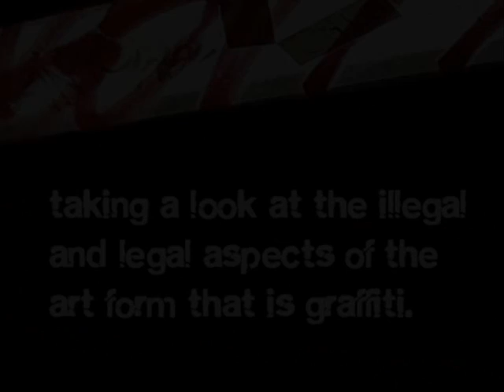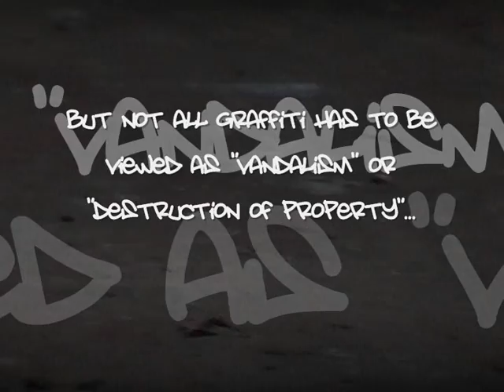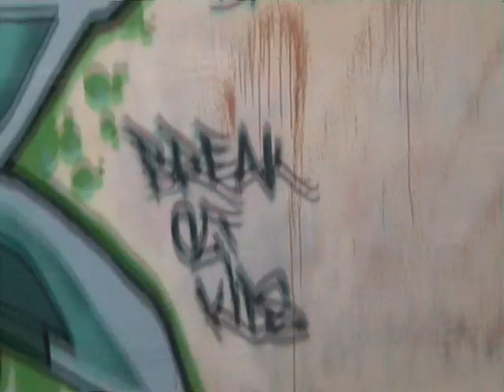FINAL PIECE ART PROJECT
A video I made looking at how place and culture affects the way an artist works.
Being a write myself i noticed the restrictions in legality with graffiti, specifically that there are hardly any legal spots for graff writers to go and paint ... so where else are we supposed to do it!?